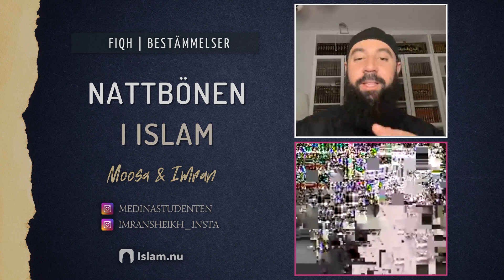Nattbönen i islam | Moosa och Imran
Följande frågeställningar tas upp i denna video:

1. Vad är nattbönen och vad är domen för att be den?

2. Vilken tid börjar och slutar den?

3. Dygden att be den?

4. Hur bes den?

5. Witr.

° Gilla videon 👍

Moosa Assal har högskoleexamen i islamisk teologi från det islamiska universitetet i Medina och föreläser runtom i Sverige.

Moosas sociala medier:

Clubhouse: Moosa Assal

00:00 - Inledning.
10:00 - Vad är nattbönen?
11:28 - Nattbönen är en frivillig bön - inte obligatorisk.
12:25 - Tiden för nattbönen.
13:14 - Hur man ber nattbönen när man kombinerar Maghrib och Isha.
16:57 - Vad är skillnaden mellan Tarawih, Qiyam-ul-Layl och Tahajjud?
18:35 - Måste man ha sovit innan man ber Tahajjud?
20:09 - Nattbönen kallas även för Witr.
23:35 - Varför är det bra att be nattbönen?
26:29 - Grymt tips från Shaykh Imran.
30:12 - Bra att göra du'a och/eller be under sista tredjedelen av natten.
31:21 - Vilken tid börjar sista tredjedelen av natten?
33:26 - Hur ber man nattbönen?
37:48 - Läsa högt eller tyst under nattbönen?
41:00 - Genomgång.
45:24 - Måste man göra Qûnut i Witr?
48:33 - Man kan be Witr i olika [udda] antal rakah.
50:02 - Kan man be även efter Witr?
50:55 - Du kan göra du'a i varje bön.
51:43 - Kan man välja att endast recitera al-Fatiha i alla rakah?
52:11: Finns det en specifik du'a att yttra efter Witr?
52:57 - Göra du'a i sudjud eller efter bönen?
53:23 - Witr bes alltid innan Fajr-tiden har fallit in.
54:29 - Om man har som avsikt att be Witr men glömde be den.
54:53 - Kan man be nattbönen tillsammans med andra?
56:35 - Den som har grova wiswas bör söka vård.
57:47 - Kan man be nattbön även om man har obligatoriska böner att ta igen?
58:31 - Man kan inte be Witr efter att Fajr fallit in.
59:48 - Klargörelse kring sunnah-bönen för Fajr.
1:01:22 - Får man göra du'a på sitt eget språk?
1:02:54 - Får man repetera samma surah i hela bönen?
1:04:11 - Får man hålla i Koranen när man ber nattbönen?
1:05:21 - Får man recitera från koran-app på mobilen när man ber nattbönen?
1:06:15 - Får man recitera från koran-app på mobilen när man ber obligatorisk bön?
1:08:18 - Får man be sittandes utan att ha fysiska besvär?
1:09:00 - Råd från Moosa.
1:11:42 - När kan man få sin du'a besvarad?